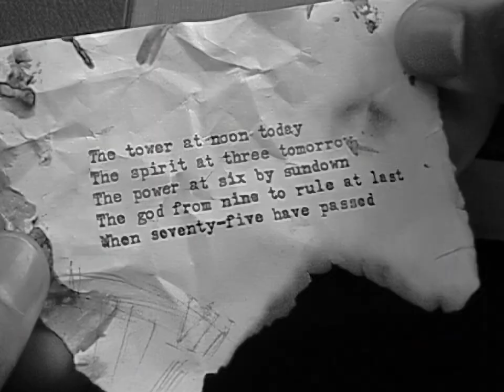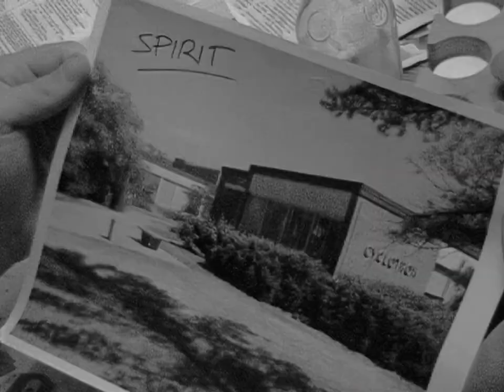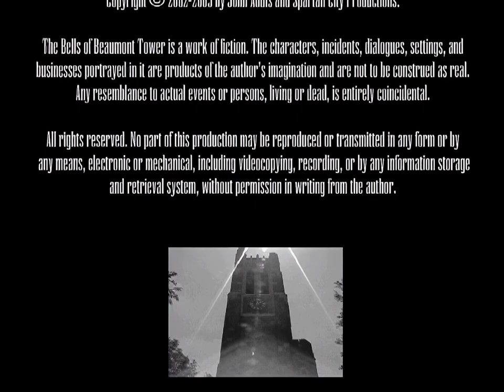The Bells of Beaumont Tower: Episode Two (2/4)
In October 2003, East Lansing’s public access station debuted the four-part mystery-horror series The Bells of Beaumont Tower. Written and directed by John K. Addis, future author of the award-winning horror novel The Eaton, this micro-budget miniseries reimagined Michigan State University’s famed Beaumont Tower as the heart of a strange student cult. As new episodes debuted on WELM-TV and campus TV through the following months, local students became invested in trying to solve the mystery before the final episode aired. Now available for the first time in twenty years, you can watch this original, uncut, unedited, campy cult classic just as it was intended.